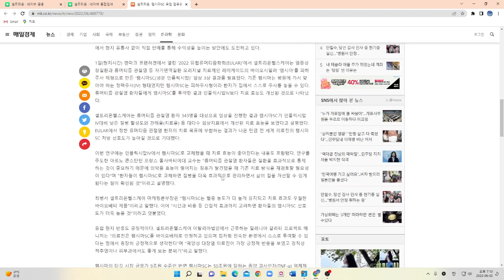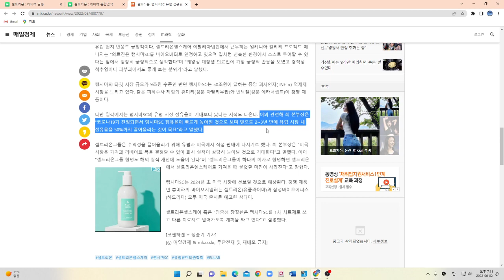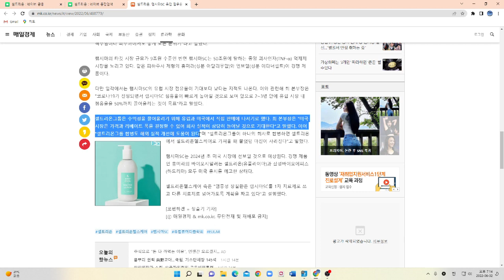램시마SC 유럽 점유율 50%까지 올린다고?